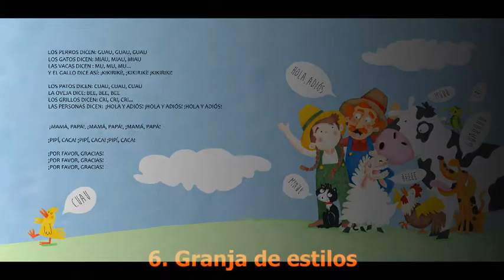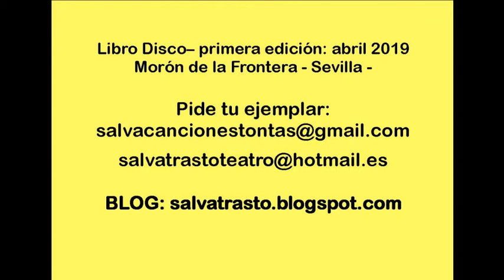6. GRANJA DE ESTILOS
Audio de la Canción Tonta, incluida en el libro disco "Canciones Tontas y Cuentos para un momento". haciendo animaladas, juan, Violín, Inma, Abel y Alejandro. Grabado en Morón de la Frontera, Sevilla, Abril 2019.